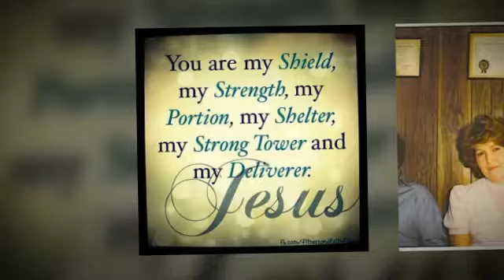My Stupeflix Video